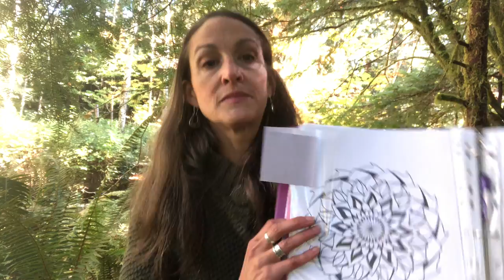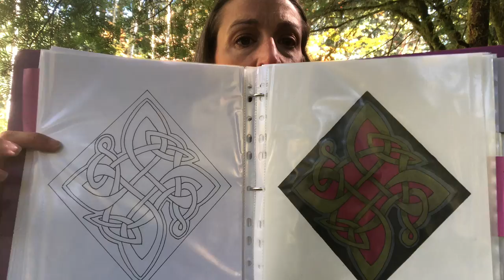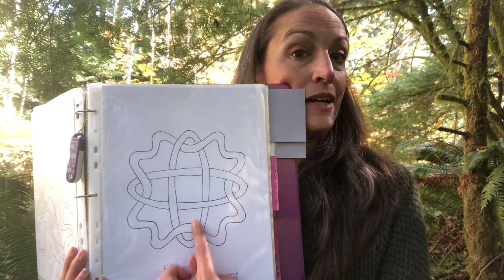Endless possibilities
Things are in constant change- enjoy the process.